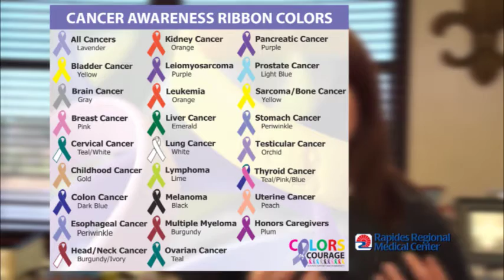Rapides Regional Health Talk - Colors of Courage 5K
Join us April 8 at 6 p.m. for the first Colors of Courage 5K run to benefit the American Cancer Society. and search for "Colors of Courage," for more information.